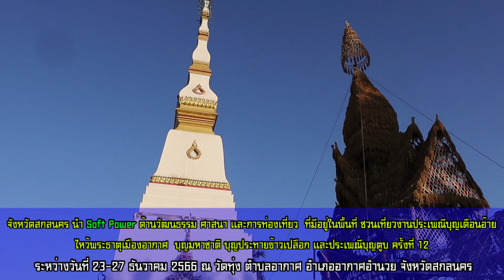สกลนคร ชวนเที่ยวงานบุญเดือนอ้าย ไหว้พระธาตุเมืองอากาศฯ ปี 2566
จังหวัดสกลนคร นำ Soft Power ด้านวัฒนธรรม ศาสนา และการท่องเที่ยว  ที่มีอยู่ในพื้นที่ ชวนเที่ยวงานประเพณีบุญเดือนอ้าย ไหว้พระธาตุเมืองอากาศ  บุญมหาชาติ บุญประทายข้าวเปลือก และประเพณีบุญตูบ ครั้งที่ 12 วันที่ 23-27 ธันวาคม 2566

(15 ธ.ค.66) พระรัตนากรวิสุทธิ์ รองเจ้าคณะจังหวัดสกลนคร เจ้าอาวาสวัดทุ่ง อำเภออากาศอำนวย นายพิสิษฐ์ แร่ทอง รองผู้ว่าราชการจังหวัดสกลนคร  วัฒนธรรมจังหวัดสกลนคร รองนายกองค์การบริหารส่วนจังหวัดสกลนคร นายอำเภออากาศอำนวย นายกเทศมนตรีตำบลอากาศ อำนวย และผู้กำกับการสถานีตำรวจภูธรอากาศอำนวย ร่วมกันแถลงข่าวจัด "งานประเพณีบุญเดือนอ้ายไหว้พระธาตุเมืองอากาศ บุญมหาชาติ บุญประทายข้าวเปลือก และประเพณีบุญตูบ " ประจำปี 2566 ครั้งที่ 12  กำหนดจัดงานระหว่างวันที่ 23-27 ธันวาคม 2566 ณ วัดทุ่ง ตำบลอากาศ อำเภออากาศอำนวย จังหวัดสกลนคร

ในปี 2566 นี้ ได้มีการยกระดับการจัดงานให้มีความยิ่งใหญ่ เฉลิมฉลองครบรอบ 170 ปี อำเภออากาศอำนวย ถือเป็นการนำ Soft Power ด้านวัฒนธรรม ศาสนา และการท่องเที่ยว ที่มีอยู่ในพื้นที่ มาพัฒนา ต่อยอดส่งเสริมด้านการท่องเที่ยวสร้างมูลค่าเพิ่มด้านเศรษฐกิจ โดยเฉพาะในด้านของการส่งเสริมผลิตภัณฑ์ของท้องถิ่น อย่างผ้าย้อมคราม ที่มีชื่อเสียงเป็นที่รู้จักอยู่แล้วของจังหวัดสกลนคร วิถีวัฒนธรรม "ไทโย้ย" ชนเผ่าพื้นเมืองที่ยังคงมีการสืบสานวัฒนธรรมประเพณีอันดีงามแห่งเดียวในประเทศไทย รวมทั้งการสืบสาน ฝประเพณีบุญตูบ ที่เป็นการสืบทอดจากอดีตจนถึงปัจจุบัน โดย "ตูบ" ก็คือที่พัก คล้ายกระท่อมขนาดเล็ก มีประตูหน้าต่างถาวร ในสมัยโบราณ เป็นสถานที่ ให้พระสงฆ์มาปริวาสกรรม และปัจจุบันชาวอำเภออากาศอำนวย ได้ร่วมกันสร้างตูบ ด้วยการนำวัสดุในท้องถิ่น มาจัดแสดง ให้คนรุ่นหลัง ได้เห็นและศึกษาเรียนรู้

กิจกรรมในงาน ประกอบด้วยพิธีแห่พระอุปคุต พิธีบวชชีพราหมณ์ พิธีถวายบายศรีสู่ขวัญงานอายุวัฒนมงคล 57 ปี ถวายแด่พระรัตนากรวิสุทธิ์ เจ้าอาวาสวัดทุ่ง การรำบูชาพระธาตุเมืองอากาศ  พิธีสู่ขวัญข้าวบุญคุณลานพระธาตุรวงข้าว เทศน์มหาชาติ การประกวดตูบ และการประกวดธิดาจำแลงบุญตูบ จึงขอเชิญชวน เที่ยวงานประเพณีบุญเดือนอ้ายไหว้พระธาตุเมืองอากาศ บุญมหาชาติ บุญประทายข้าวเปลือก และประเพณีบุญตูบ" ประจำปี 2566 ครั้งที่ 12  ระหว่างวันที่ 23-27 ธันวาคม 2566 ณ วัดทุ่ง ตำบลอากาศ อำเภออากาศอำนวย จังหวัดสกลนคร